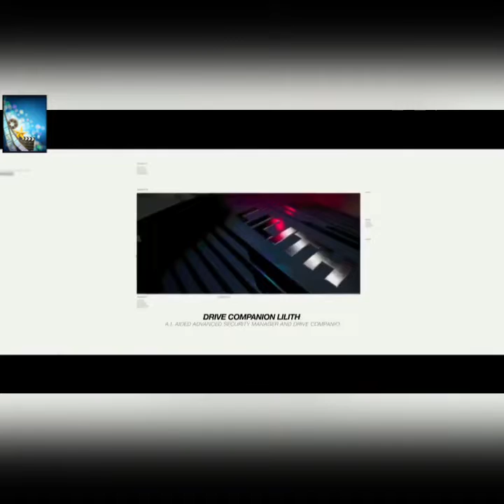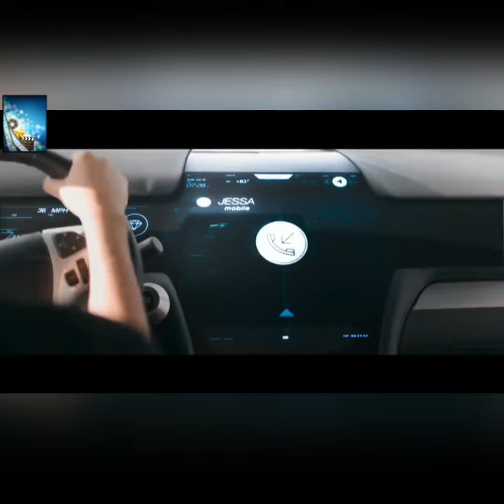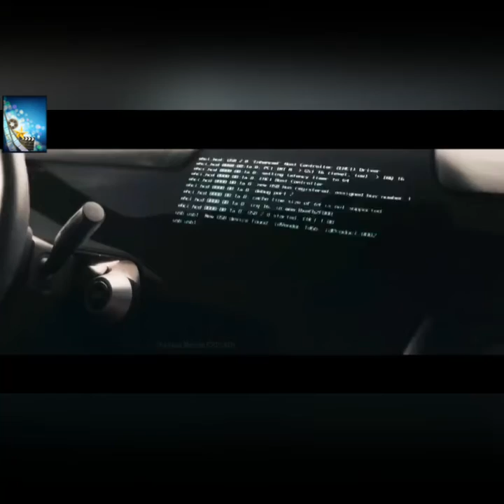Story of mother and child 2016 Movie Explained in Hindi | Suspense movie explained Hindi | Urdu